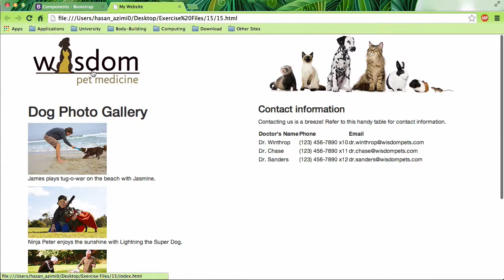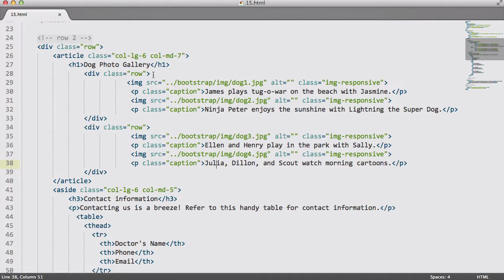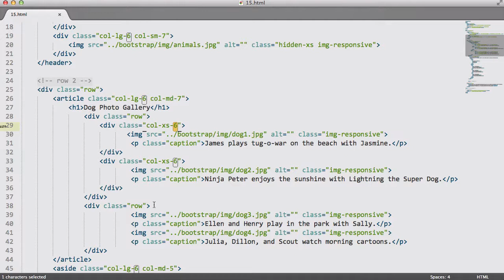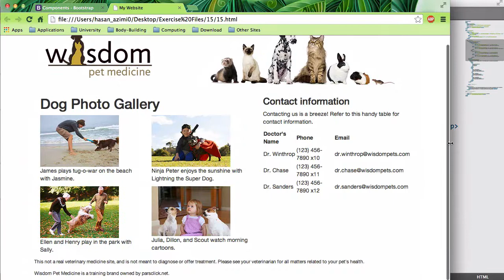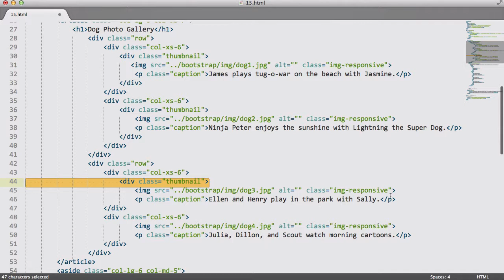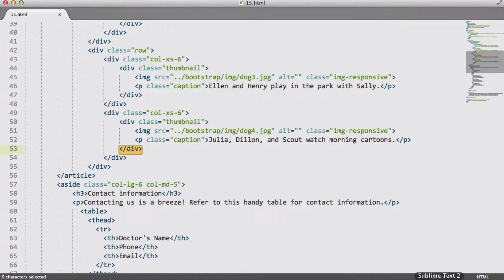۱۵- ساختن thumbnail در Bootstrap بوتسترپ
در این سری از آموزشها قصد من این است که شما را با مبحث Bootstrap آشنا کنم. برای دیدن تمام قسمتهای آموزشی روی Playlist ها کلیک کنید و آموزش ‌Bootstrap را انتخاب کنید.
برای دانلود کردن فایل ها به قسمت انجمن وبسایت ما روید و روی موضوع Bootstrap کلیک کرده و آنها را دانلود کنید.